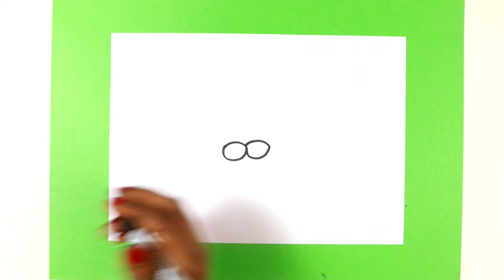How To Draw Hanuman With Number 8 - Step By Step For Beginners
Today I Am Show How To Draw Hanuman With Number 8 Step By Step For Beginners